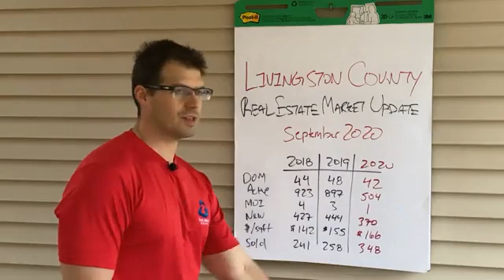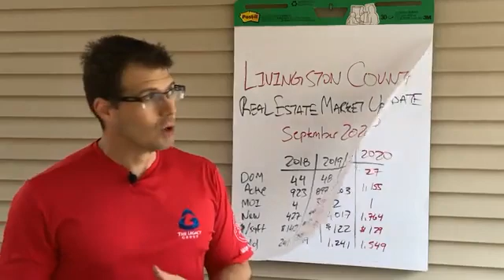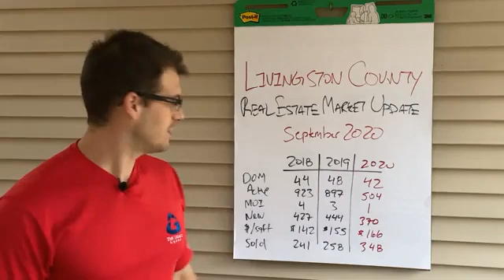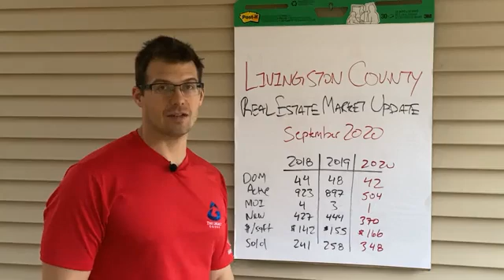September 2020 Real Estate Market Update - Livingston County, Michigan